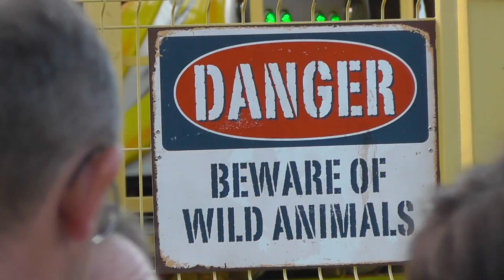Cobra Lost Kingdom Coaster (Agtsch) - Außenansicht/Offride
Das Video wurde auf dem Dachauer Volksfest 2013 aufgenommen. Bei diesem Fahrgeschäft handelt es sich um eine Interpark/Pinfari Looping-Achterbahn.